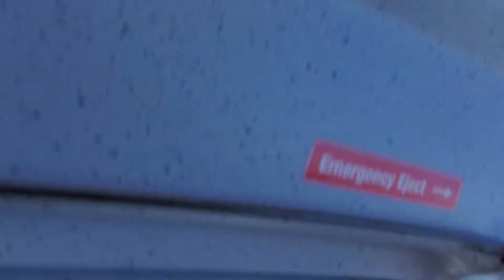San Francisco- Golden Gate Bridge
San Francisco- Golden Gate Bridge from small airplane 🛩